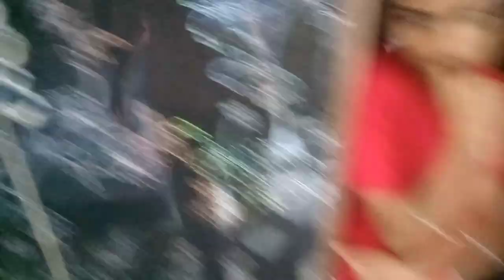Pura bread 🍞 jal geya😰dailyvlog day62 plz youtubevideo#mom'sworld